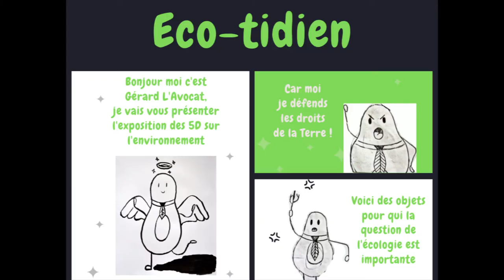La 5D à la médiathèque de Guidel avec l'expo Eco-tidien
Du 7 au 25 mai 2019, retrouvez l'exposition Eco-tidien de la 5ème D du collège St Jean LaSalle de Guidel à la médiathèque de Guidel.

Dessins par la classe de 5D.